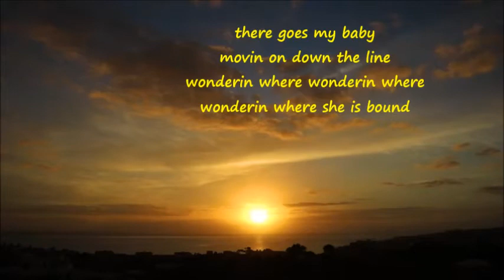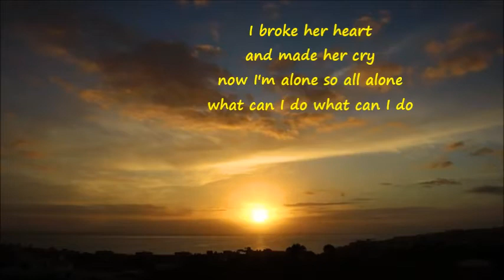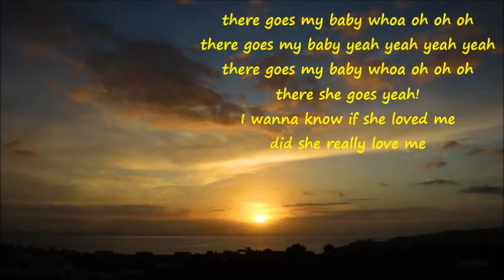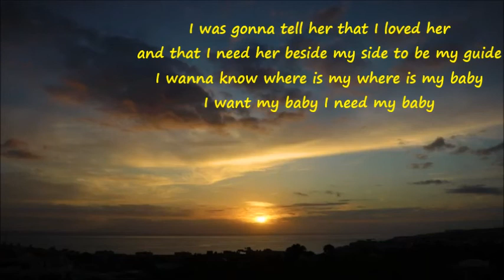There Goes my Baby The Drifters 1959